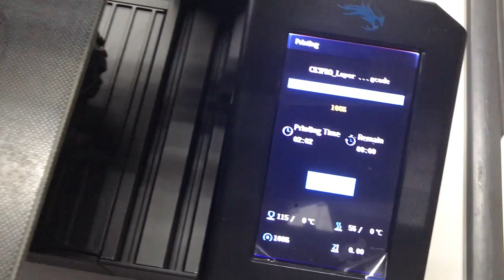3D Printing - Remote Control Holder Print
Printed the remote control design with black, brown and white PLA filaments today. Edited the gcode to make the print stop halfway at layer 50 for me to change the filament but didn't know why it didn't work. Probably didn't do it right. Anyway, I ended up using the pause button on my Ender 3 Pro. Changed the filament twice this way and it's quite straightforward. The print turned out okay (except for the extra black line that was caused by the erroneous gcode modification).

This print took me 3 hours in total. Going to pass my mom this and hope she doesn't spot the extra black line -.-"